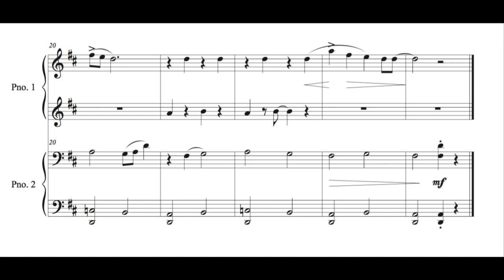C. Norton - 11. On a Swing - Microjazz Piano duets collection 1 for piano four hands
Christopher Norton, n.11 "On a Swing" from Microjazz duets collection 1 for Piano or keyboard four hands with score.